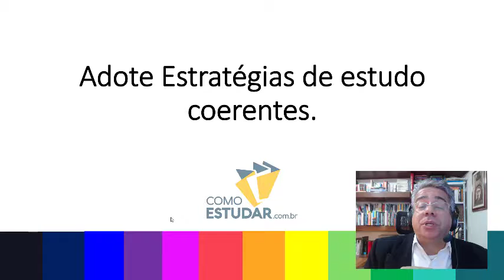COMO ESTUDAR PARA CONCURSOS PÚBLICOS PARA INICIANTES - RUBENS SAMPAIO - DICA 35